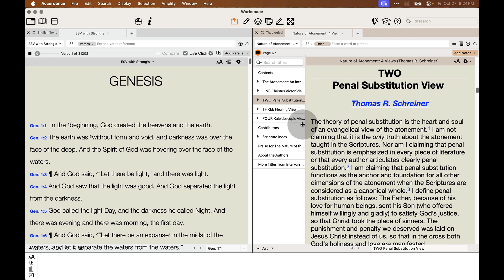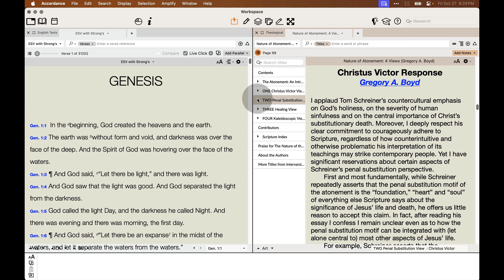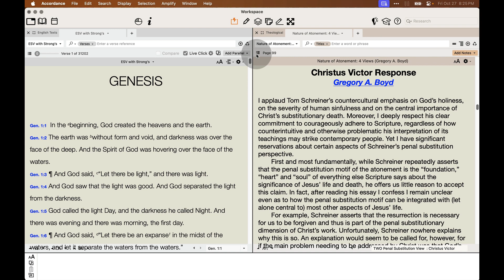IVP Spectrum Multiview Books (13 Works) Product Overview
Spectrum Multiview Books from IVP Academic offer a range of viewpoints on academic topics about which Christians clearly disagree. The unique format, pioneered by IVP in 1977 with the publication of The Meaning of the Millennium, gives proponents of major positions an opportunity to make their case.